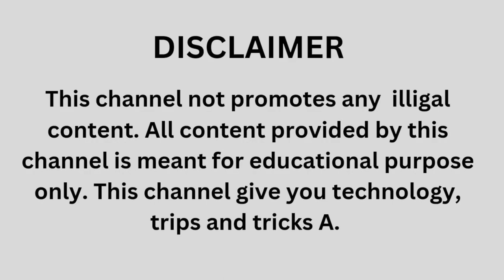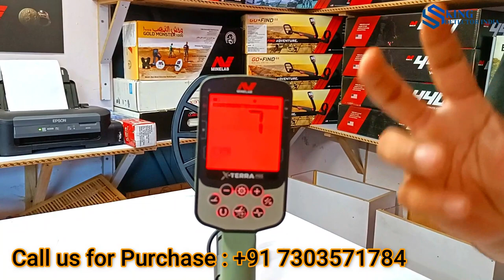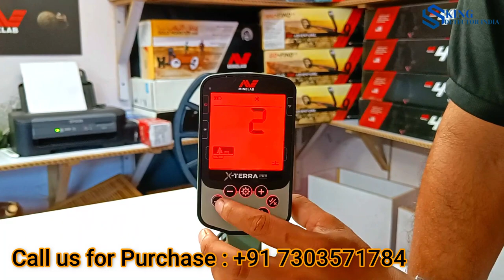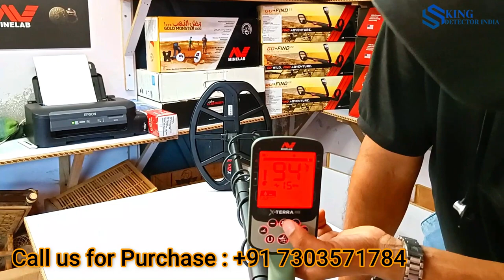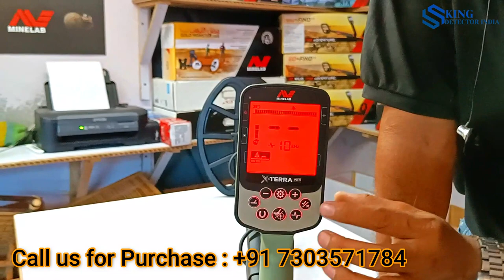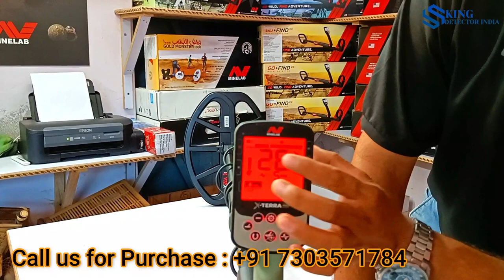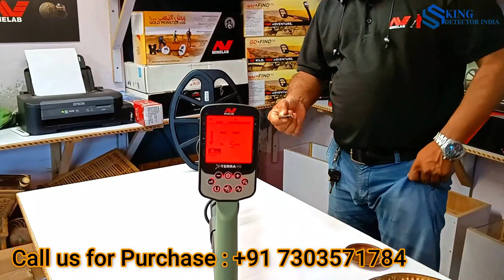X Terra Pro Metal Detector How to use in Hindi | minelab x-terra pro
Hello Friends
In this video will show you how to use X Terra pro Metal Detector in Hindi
Metal Detector for Buying or Rent service available all over india
Call For Buying : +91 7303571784
Note :
We are Largest Supplier in India :-
1. Sanjay passi metal detector